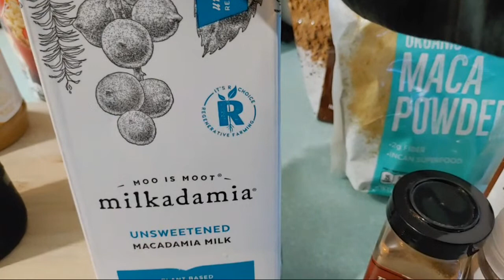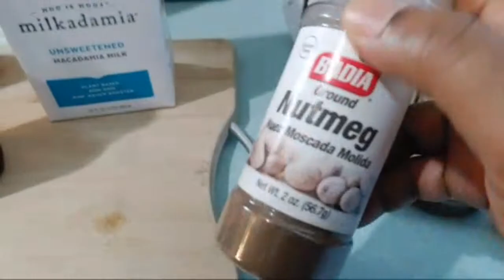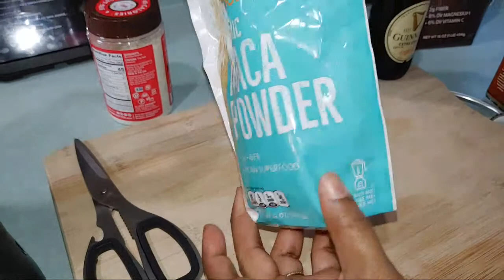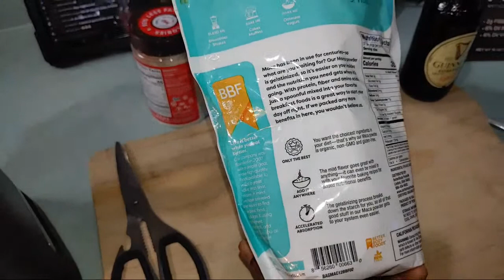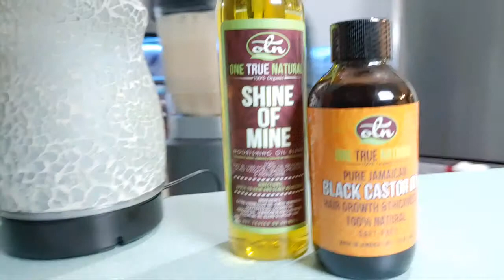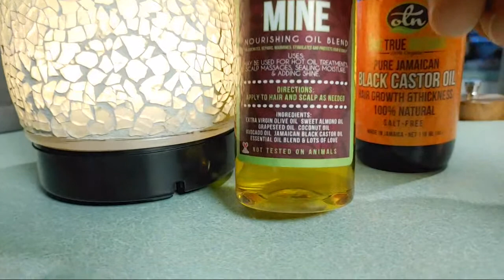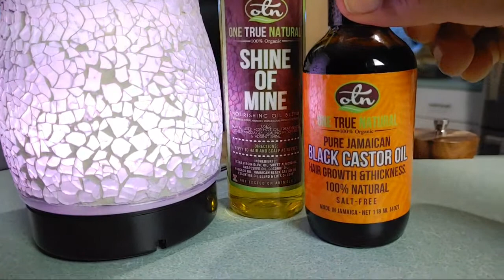RIPE PLANTAINS & PEANUT GUINNESS PUNCH RECIPE | DINNER LIVE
Tonight we are making a very delicious Ripe Plantain Peanut Guinness Punch for Dinner LIVE. Sometimes you just have to give your digestive system a reboot and skip a solid meal ever so often. This shake shows the versatility of the ripe plantain that it can be used in savory or sweet recipe. I hope everyone will get to try this one in their kitchen asap!